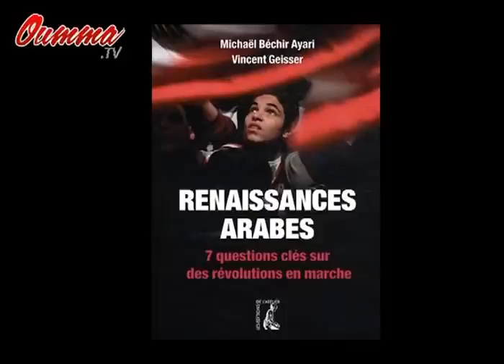Ennahda rassure les tunisiens. Vincent Geisser